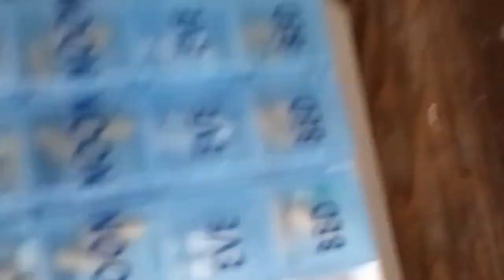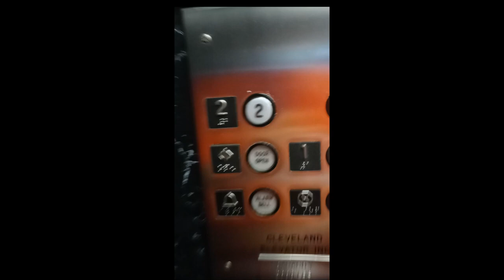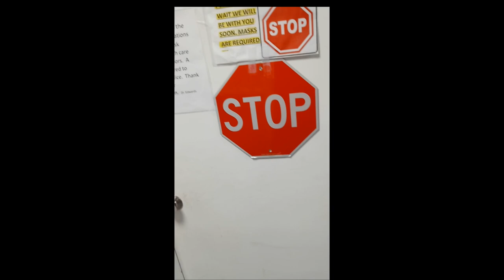I CAN SEE PART 3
at the age of 50 I can see for the first time